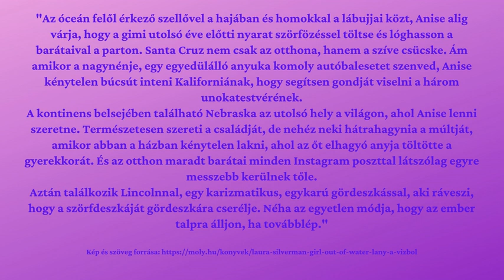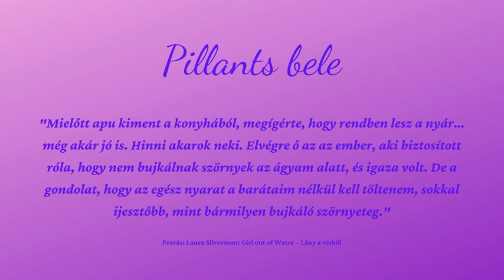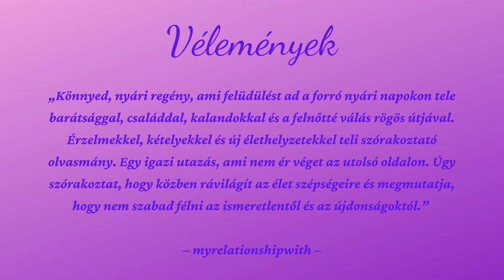Nyári könyvajánló_strandkönyvek_Lány a vízből